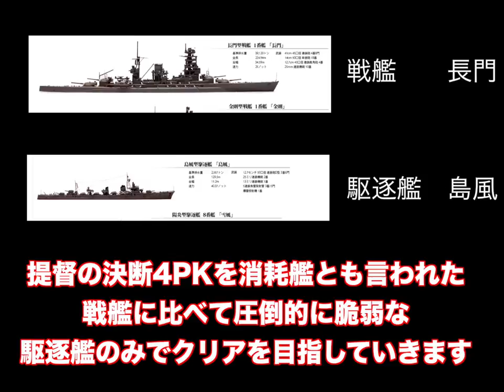▼ [提督の決断4PK 実況] 駆逐艦縛り 第7話「日本駆逐艦vs米戦艦 太平洋決戦」〜ミッドウェー海戦前哨戦、中部太平洋海戦〜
ドイツ・イタリアの救援に成功し、一定数の艦隊戦力を駐留させ、主力艦隊（と言っても全て駆逐艦ですが。。。）をアメリカとの決戦に向けて、太平洋方面に転進、中部太平洋でアメリカ軍主力艦隊との艦隊決戦に挑みます。
帝国海軍の主力艦艇は３９ノットの速力に５連装の魚雷を装備した島風型駆逐艦です。
この速度で敵戦艦との間合いを一気に詰めて、魚雷を打ち込む玉砕覚悟の突撃作戦を敢行していきます。